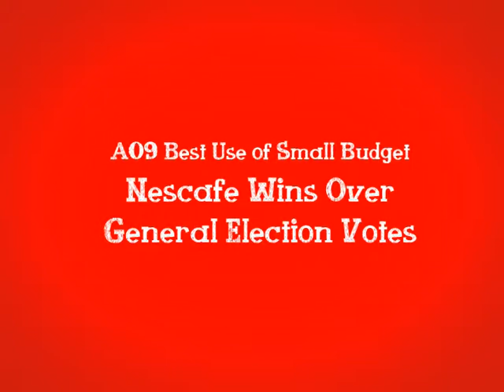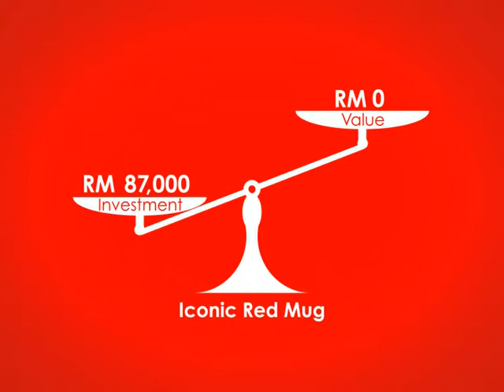Nescafe Wins Over General Elections Votes, Mindshare Malaysia